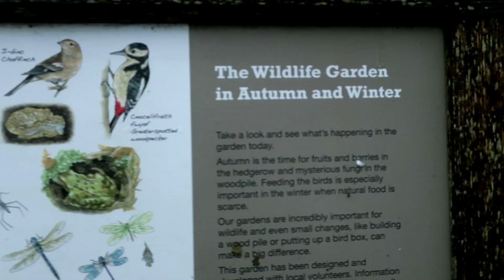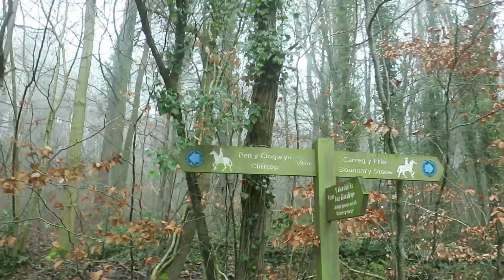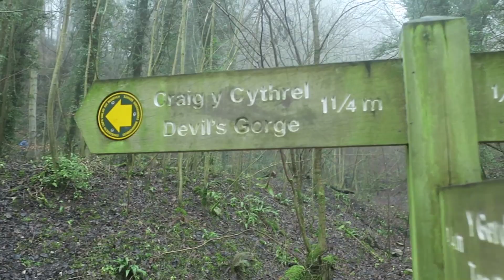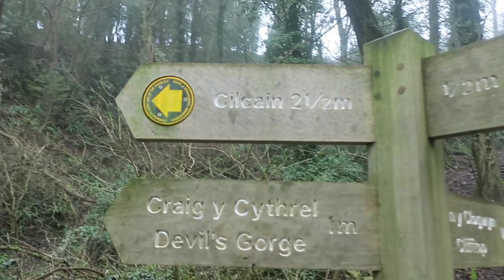Outdoor Adventure and Exploration!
I take a trip to Loggerheads Country Park for a bit of an adventure :)